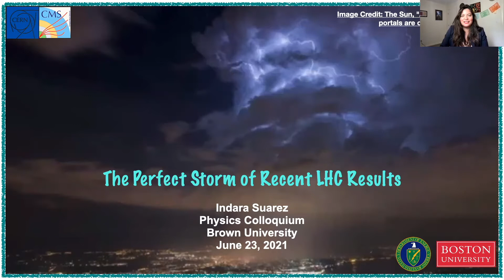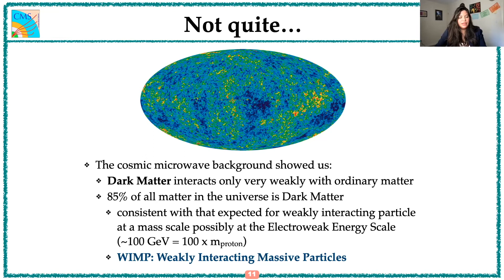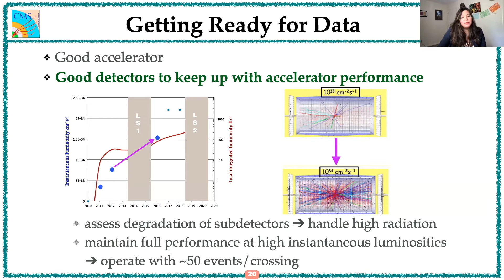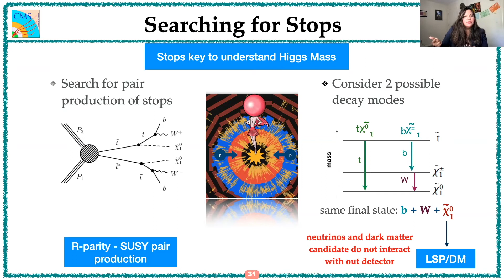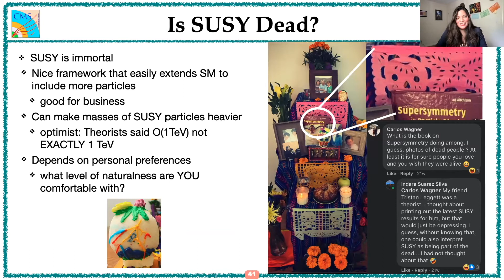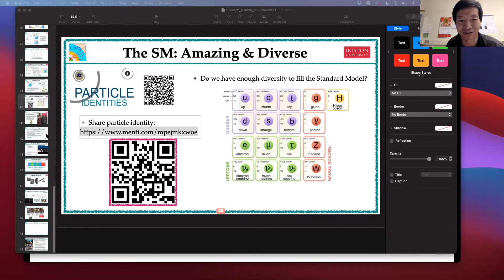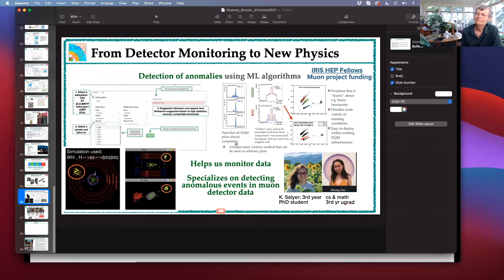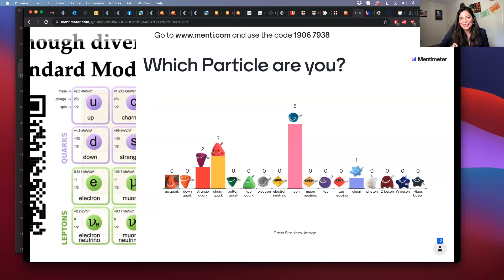Indara Suarez (Boston U.) "The perfect storm of recent LHC results"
Title: The perfect storm of recent LHC results

Abstract: Questions surrounding the mass value of the Higgs as well as astrophysical evidence for Dark Matter suggest that new particles and interactions are awaiting discovery and may be within the reach of the LHC. Over the past few years, my group has taken advantage of the wealth of data collected by the Compact Muon Solenoid experiment to search for these particles by using top quarks and Higgs bosons as guiding lights. Through detector developments and machine learning techniques, we have severely constrained prevailing notions of how natural solutions to Higgs mass hierarchy and dark matter can manifest themselves experimentally. I will show the latest results from the LHC and discuss possible future directions in our search for physics beyond the Standard Model.